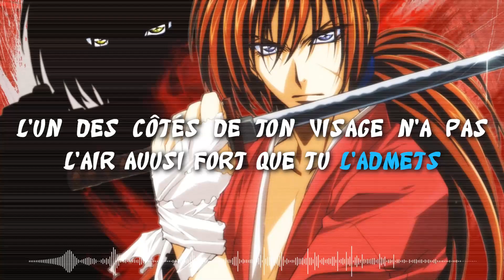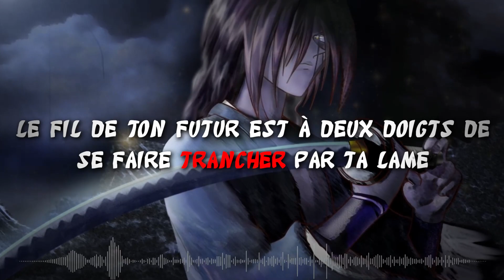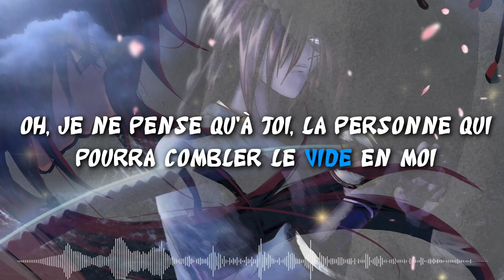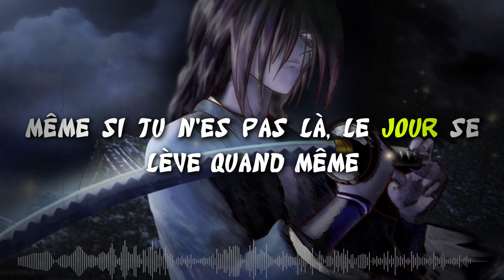[VOSTFR] KENSHIN LE VAGABOND ( 2023 ) - ENDING 1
Une nouvelle trad tout les mercredi soir à 20h.
▬▬▬▬▬▬▬▬▬▬▬▬ARTISTE▬▬▬▬▬▬▬▬▬▬▬▬▬▬▬▬▬

🎫 ►Nom :   Reol

▬▬▬▬▬▬▬▬▬▬▬▬▬Réseaux▬▬▬▬▬▬▬▬▬▬▬▬▬▬▬▬

Tout les montage son fait avec filmora

▬▬▬▬▬▬▬▬▬▬▬▬▬Copyright▬▬▬▬▬▬▬▬▬▬▬▬▬▬▬

Toutes les vidéos, chansons, images et graphiques utilisés dans la vidéo appartiennent à leurs propriétaires respectifs et moi ou cette chaîne ne revendiquons aucun droit sur eux.
Clause de non-responsabilité en matière de droit d'auteur en vertu de l'article 107 de la loi sur le droit d'auteur de 1976, une «utilisation équitable» est autorisée à des fins telles que la critique, les commentaires, les reportages, l'enseignement, l'érudition, l'éducation et la recherche. L'utilisation équitable est une utilisation autorisée par la loi sur le droit d'auteur qui pourrait autrement enfreindre.